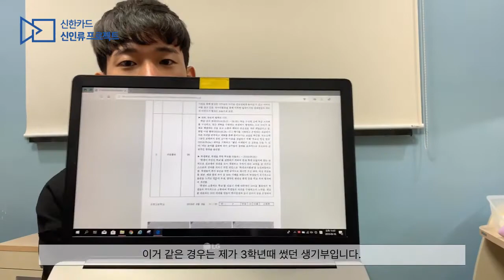[신인류프로젝트] 내신 2점대가 한양대 경제금융학부 합격?! 학생부종합전형 (생기부 작성 비법)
사는데 필요한 능력
안녕하세요. 신용환입니다!
오늘은 조금이나마 여러분들께 도움을 드리고자 학생부 종합 전형 영상을 준비해봤습니다!
사실 대학 입시라는 것에 정답은 없다보니, 지극히 주관적인 입장으로  제 방식이 틀릴 수도 있습니다! 하지만 지금까지 제가 학종을 준비하면서 느낀 점을 토대로 열심히 정리해보았습니다!
더 궁금하신 점이 있다면 댓글로 남겨주세요 :)
추후에 더 재밌는 영상으로 찾아오겠습니다!!